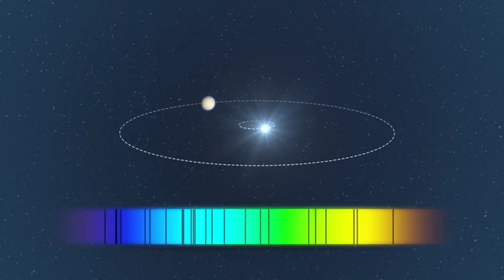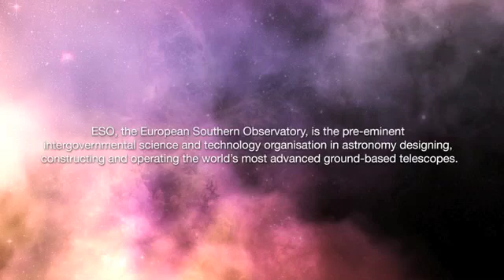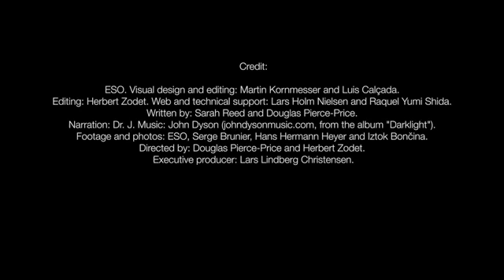Descubren un planeta de otra galaxia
Vídeo: ESOcast 24. El planeta, parecido a Júpiter, es especialmente inusual, ya que está orbitando una estrella que se acerca al fin de su vida y podría estar a punto de ser envuelto por ella Más información